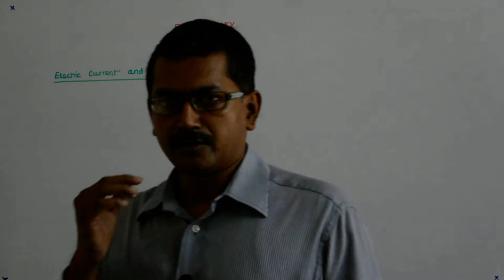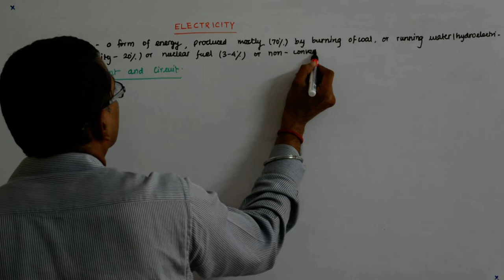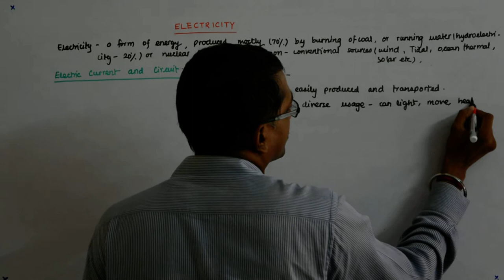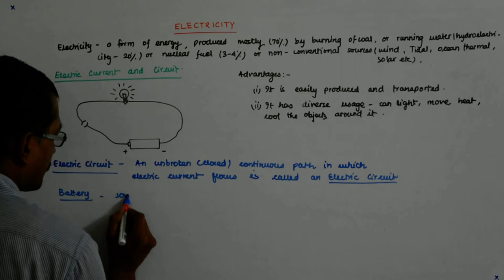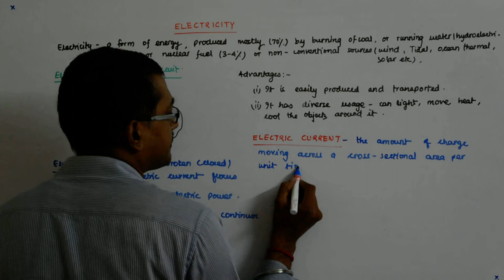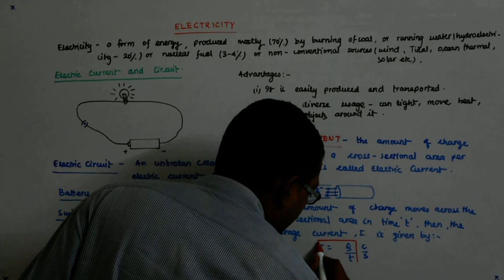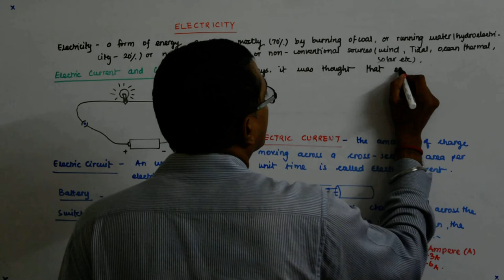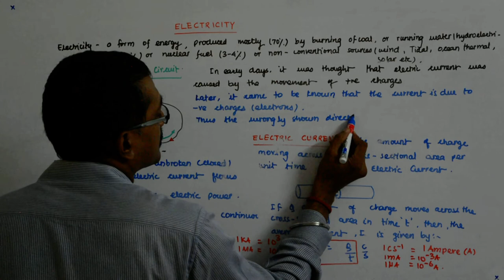Electricity 6 | Class 10